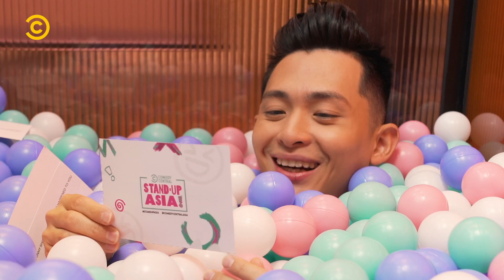(Eng/Chi Sub) lyf advice ft. Brian Tseng 曾博恩 - Stand-Up, Asia! Season 4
25 and never been kissed? Sorry to say it but... you're probably a loser. 🙊🤷 More truth bombs in lyfadvice with StandUpAsia's Brian Tseng.

Chi translation by 浩爾譯世界.

About Stand-Up, Asia! Season 4:
Shut the front door! Comedy Central’s original production Stand-Up, Asia! is back for a fourth season with a fresh, evolved concept and new talent, inside and out.

With a first-of-its kind “unstaged” format, the new season will take the action off the stage and into a millennial co-living space to deliver the punchiest brand of Asian laughs, this time featuring sketches in addition to the show’s signature stand-up comedy.